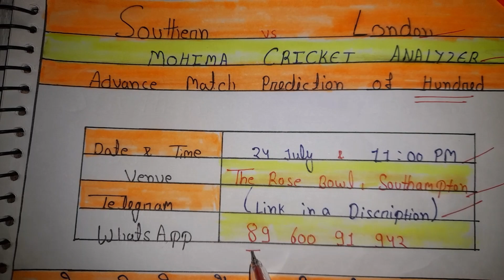Southern Brave vs London Spirit 2nd Match PREDICTION | SOU vs LDN Dream11 Team Prediction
In the Hundred Men's Tournament, Southern Brave vs London Spirit will lock horns in the 2nd Match, on the 24th of July. What is the Playing 11? What does the Pitch Report say? Which Players should be considered in the Fantasy Team? we have provided all the Important Information in this video so that you can make better predictions with a better analysis.